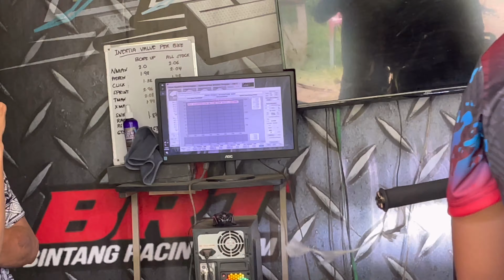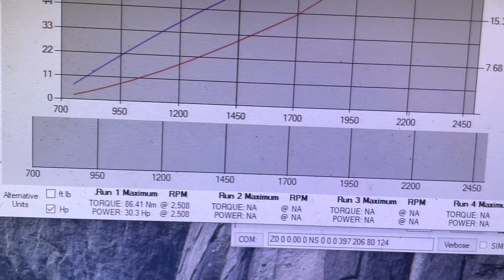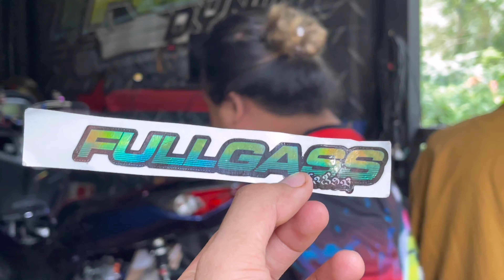Could this be the fastest nmax in Mindanao?🤔. KINGMAX👑 NMAX V2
Spread the Love❤💜 yoowww!💪,